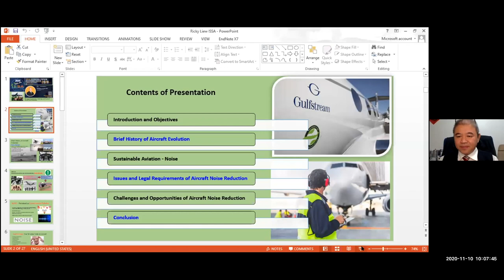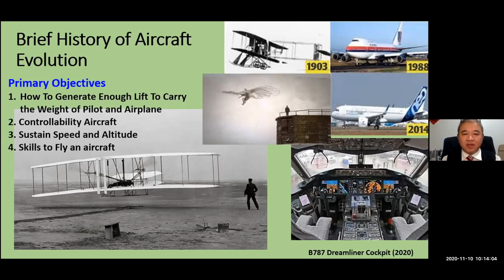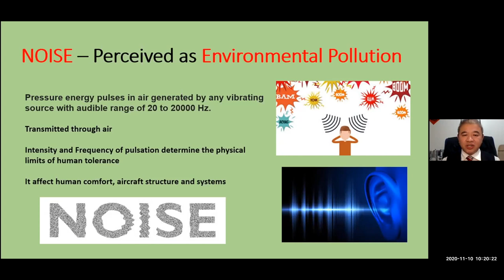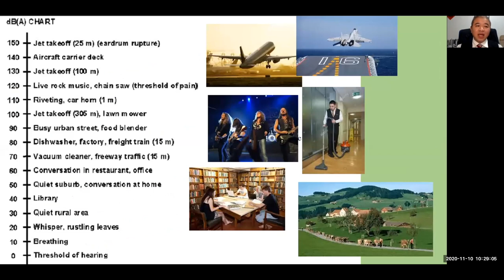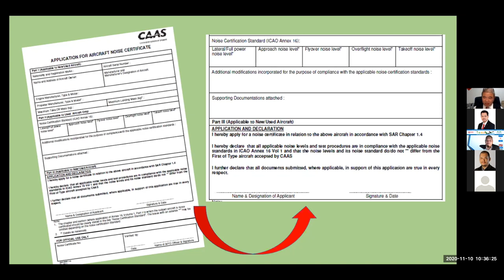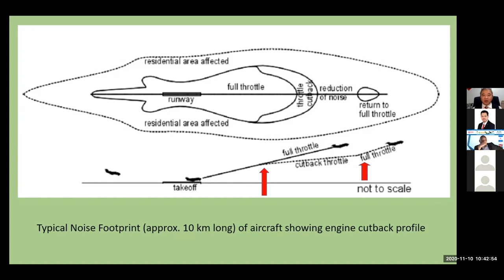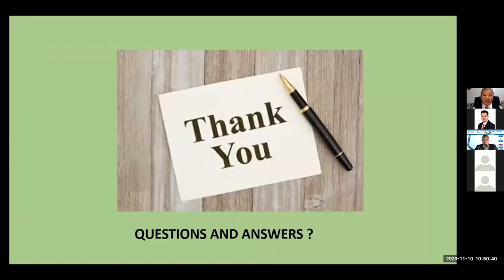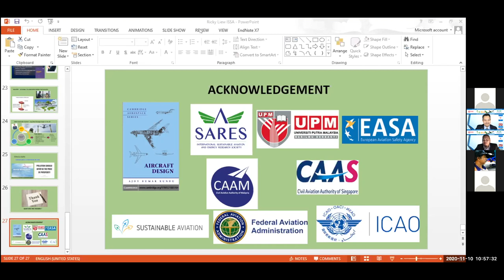THE LEGAL REQUIREMENTS, CHALLENGES, & ISSUE OF AIRCRAFT NOISE REDUCTION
This video shows the keynote speech given by Adjunct Professor Ts. Ricky Liew Chee Leong, Head of Engineering, SR Aviation Sdn. Bhd..

The presentation is part of the International Symposium on Sustainable Aviation ISSA 2020 organized by Universiti Putra Malaysia and Co-organized with International Sustainable Aviation and Energy and Research Society (SARES) and Eskisehir Technical University.

05:42 Content of presentation
07:13 Brief history of aircraft evolution
12:07 Concerns aviation and environmental issues begins
14:48 Noise as environmental pollution
18:31 Health impact due to noise from an aircraft
23:59 Issues of aircraft noise reduction
29:28 Legal requirements
34:28 ICAO Annex 16
35:40 Aircraft noise characteristics
37:07 ICAO/FAA noise requirements
40:57 Source of noise from an aircraft
43:38 Challenges and opportunities
48:02 Conclusion